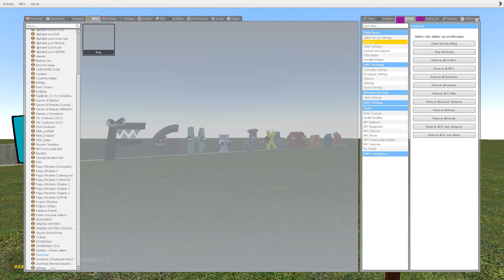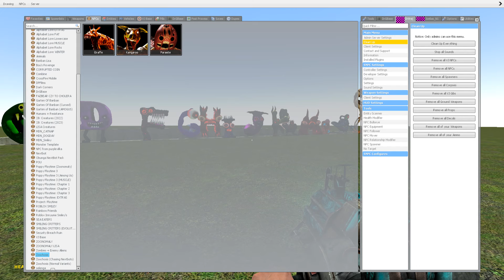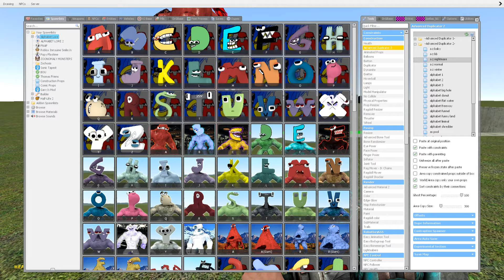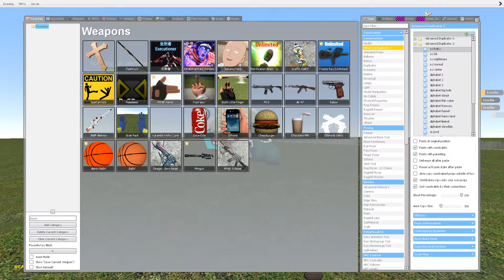Can You Survive the Alphabet Lore Family in Garry's Mod?